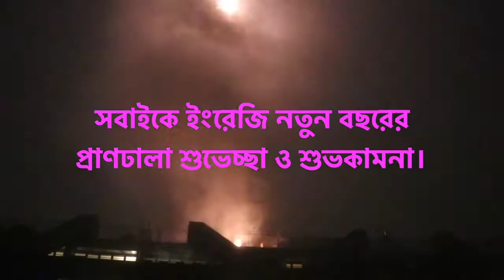Happy New Year 2021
Hi Everyone ! Fun Educational Videos For Kids , Playtime at the Fun , Family Fun Adventure , Travel Video , Beautiful Nature Around The World  and so Much More !